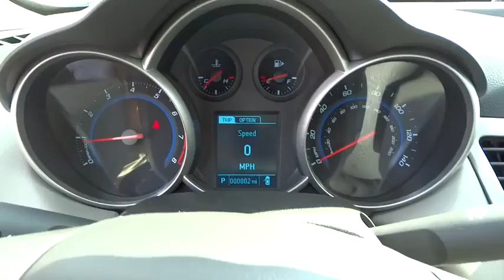2014 Chevrolet Cruze Corpus Christi, Portland, Alice, Kingsville, Victoria, TX E7347538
2014 Chevrolet Cruze LS - Stock#: E7347538 - VIN#: 1G1PA5SH9E7347538

 2118 S Padre Island Dr